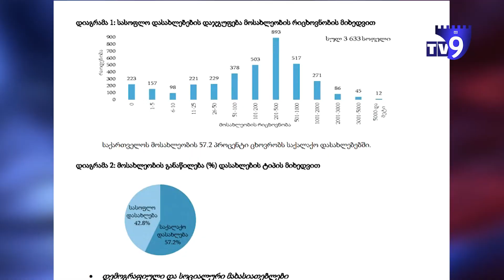რელიგიური კონფესიების ნაწილმა, შეზღუდვების გამო, დღესასწაულის აღნიშვნის განრიგი შეცვალა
რამდენიმე საათში კათოლიკური ეკლესია შობის დღესასწაულს აღნიშნავს. იმის გამო, რომ საღამოს 9 საათიდან გადაადგილება იკრძალება, მრევლს და სასულიერო პირებს საზეიმო წირვის ჩატარების დროის შეცვლა მოუწიათ. ლოცვა კომენდანტის საათამდე ან დილით აღევლინება. თუმცა, ხელისუფლების გადაწყვეტილებით, ექვსი იანვირის საღამოს გადაადგილების შეზღუდვა ერთი დღით იხსნება და მართლმადიდებლებს საშუალება ეძლევათ, წირვას ჩვეულებრივ დაესწრონ.